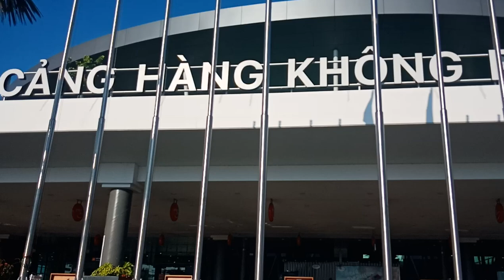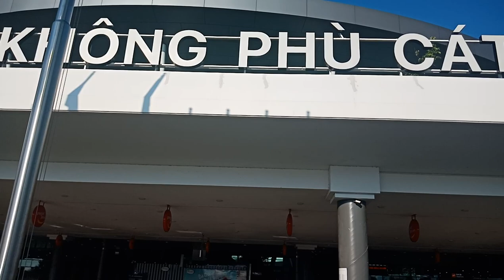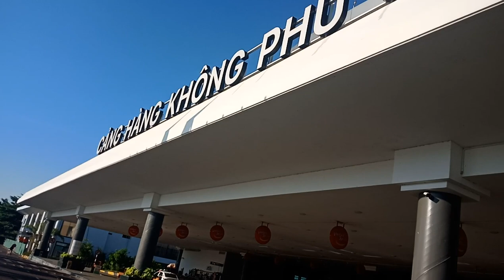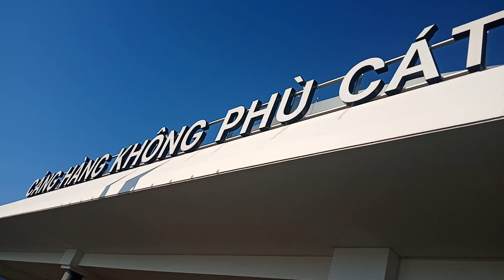Khám Phá Cảng Hàng Không Phù Cát, Bình Định